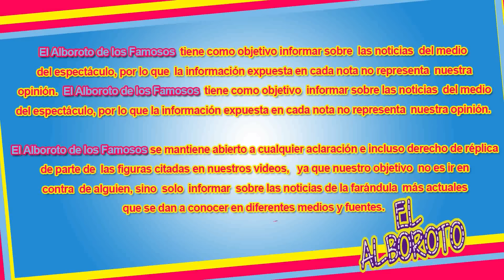Vuelven a los escenarios tras 6 años de ausencia. kUDAI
Vuelven a los escenarios tras 6 años de ausencia.